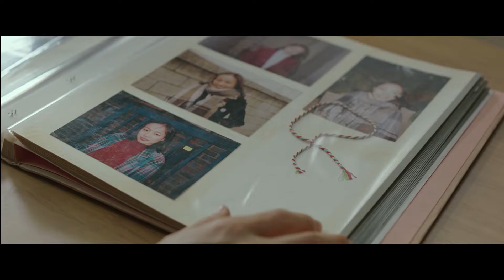【予告編】第6回 大阪韓国映画祭 「ユニへ」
第6回 大阪韓国映画祭 上映作

「ユニへ」
2019年・105min・日本語字幕
監督：イム・デヒョン
出演：キム・ヒエ、中村優子、キム・ソヘ、ソン・ユビン ほか

ストーリー
私の胸を再びときめかせた言葉。「ユニへ。元気にしてる？」
平凡な日常を過ごしていたユニに届いた１通の手紙。手紙を盗み読みした娘のセボムは、手紙の内容を明かさぬまま差出人の暮らす場所への旅行を提案し、ユニは秘密の初恋の思い出に胸を躍らせる。
セボムと旅行に出かけたユニは絶え間なく雪がふりそそぐその場所で初恋の人に会うかもしれないという期待を抱く。

- 11/22(日) 16：00
- 11/23(月) 17：00